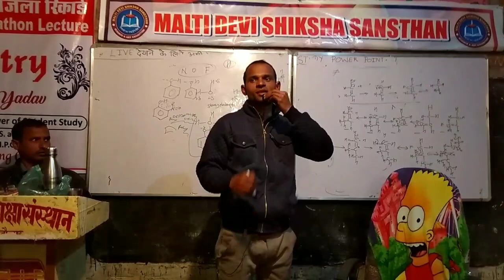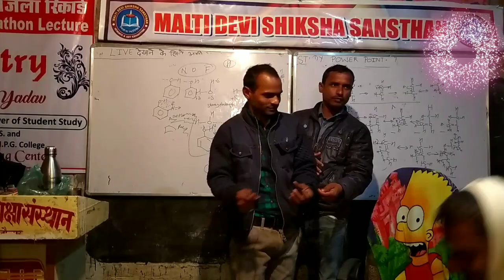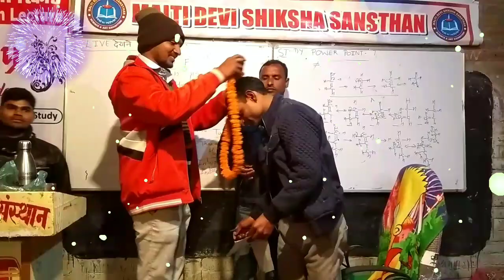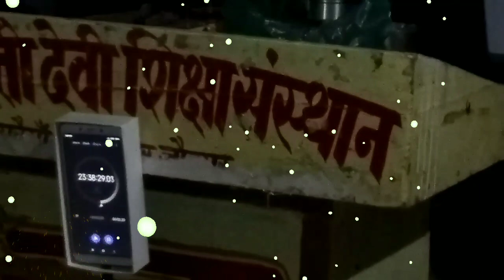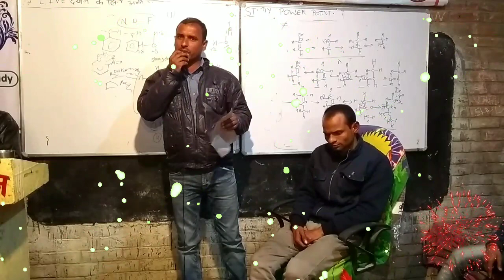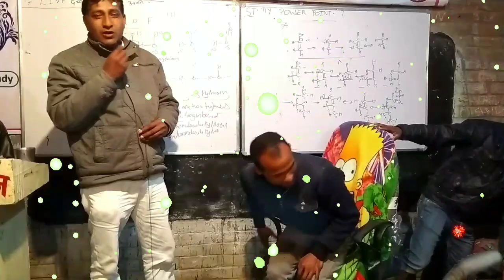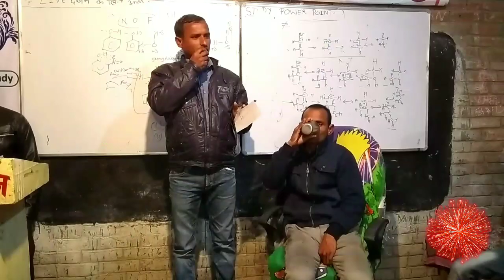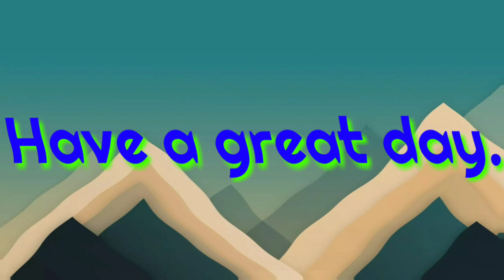End Marathon of Chemistry || मैराथन समाप्त होने के बाद आखिर क्या हुआ देखकर चौक जायेगें ।। 🔴Live